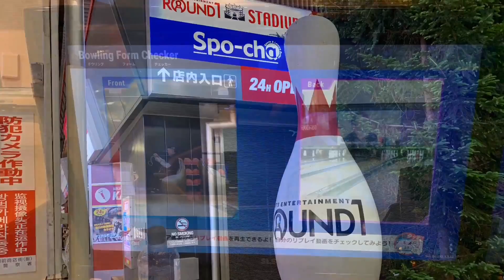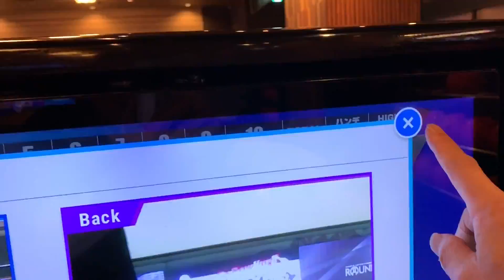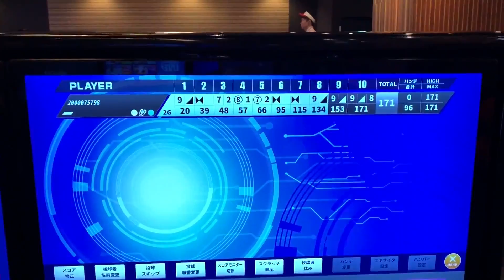イケーG喜寿を迎えて・・・ROUND1千日前店を訪れた！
6月10日の夜行バスで大阪入り！
午前中は栗Pの居る弁天町グランドボウルさんへ・・・
神戸の桶モンテさんと投げた！
残根ながら栗Pはお休み、残念でした！
千日前のホテルを予約
夜に近くのROUND1千日前店さんへ・・・
南砂店イメージでマイレーンらしき10階・7番レーンへ！
6ゲームの予定で練習！
が・・・・
機会は故障！
アプローチは5枚～50枚迄は滑らない？
50～60枚は多少滑る？
これでは練習どころか投げれない！
長年、ボウリングをやってきたが初めての経験だった！
所属プロも居ない現状
掃除等は奇麗だがスポーツとしてゲームを行う事は？？
繁華街の遊びのセンターと自覚した！